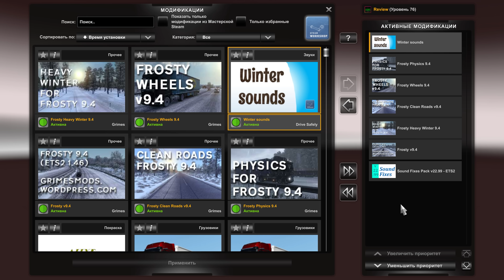ИДЕАЛЬНЫЙ ЗИМНИЙ МОД ДЛЯ ETS2 1.46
🎮 Игра: Euro Truck Simulator 2 - 1.46